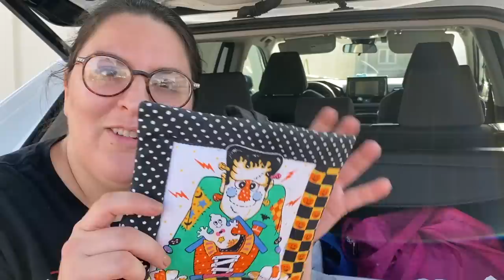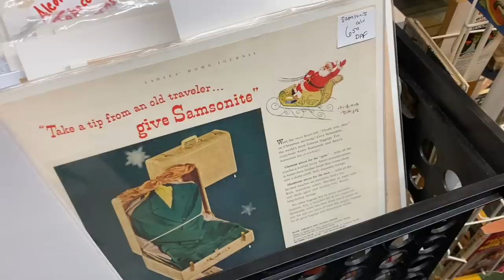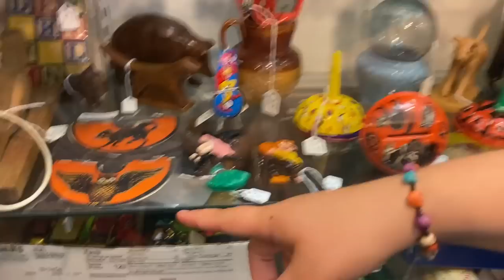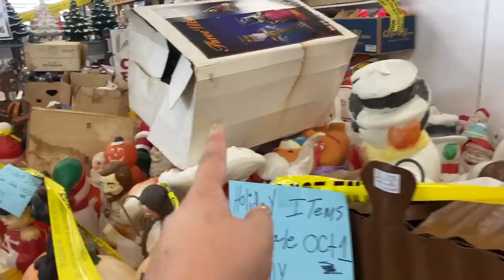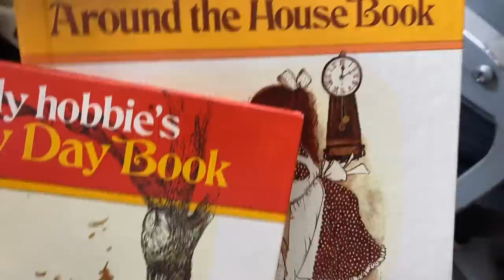THEY Didn't Want Us to BUY THIS! Vintage HALLOWEEN, CHRISTMAS ~ Thrift With Us!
T-SHIRTS WILL BE RESTOCKED 9/6/22 at 6PM EST on SHINYBRITEDOGGO.COM